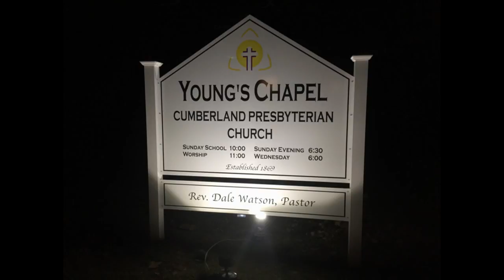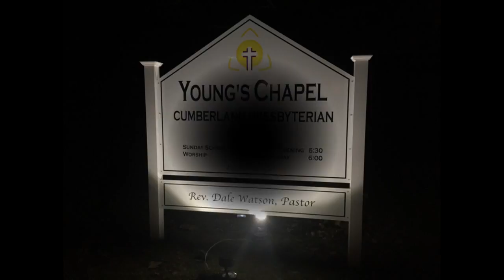Sermon 10 09 16 - Rev. Don Hubbard, Guest Speaker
"The People of God - The House of God"
Ephesians 2:19-22
Rev. Don Hubbard, Guest Speaker